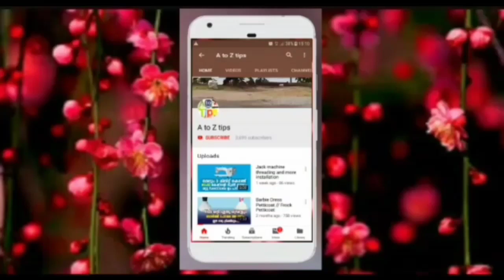ഇനി കണ്ണിനു ചുറ്റുമുള്ള കറുപ്പു നിറത്തെ കുറിച് ടെൻഷൻ വേണ്ട.. ഇതൊന്നു ഒരു തവണ പുരട്ടിയാൽ മതി